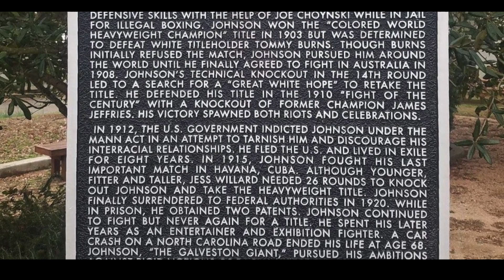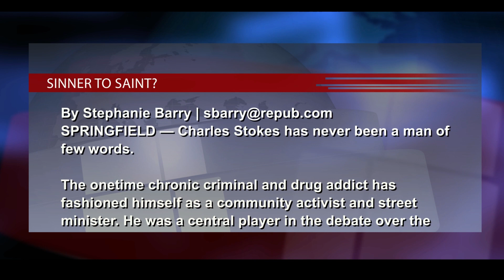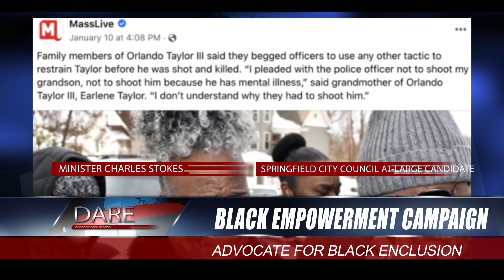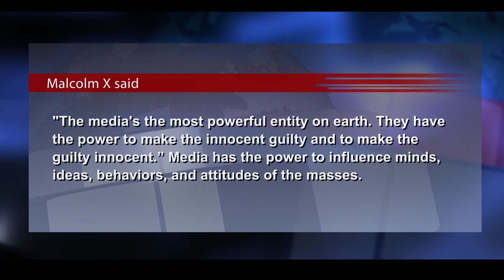DARE TO TELL THE TRUTH with Minister Charles Stokes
Minister Stokes responds to a glaring article by the Republican Newspaper in Springfield, Ma from the Editors Desk that mischaracterized him as a person and candidate for the Springfield City Council AT-LARGE seat.  This is Part 1